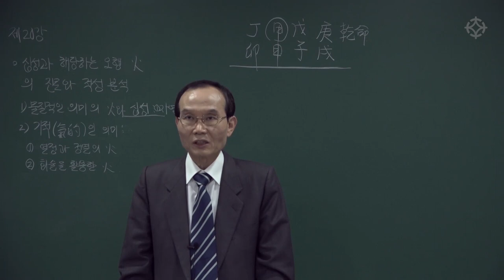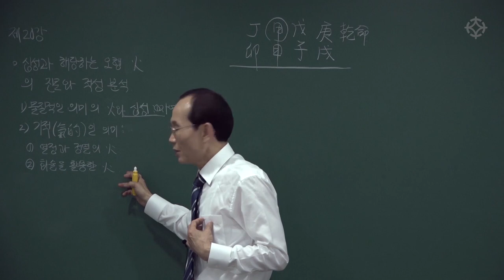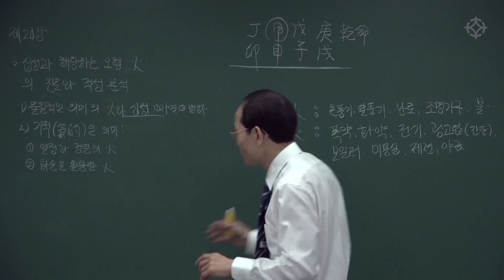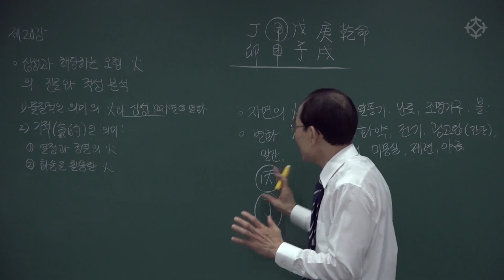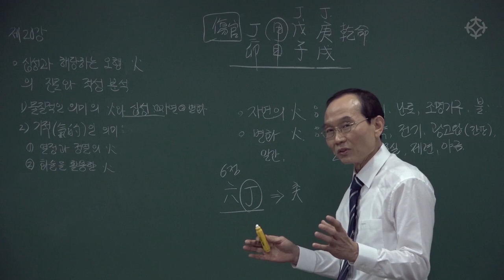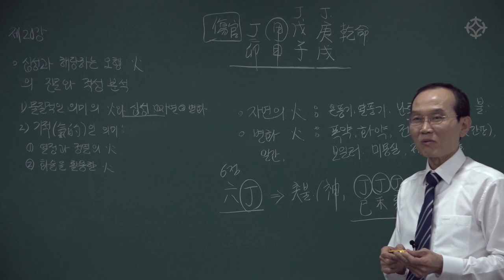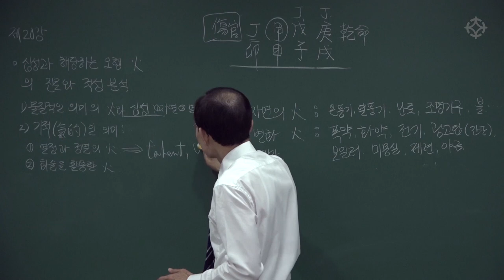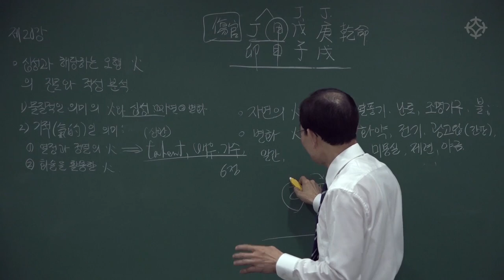[학과/직업 선택] 火과 관련된 십성의 학과선택과 직업선택 분석 : 명리 기초 - 배창희 선생님 [대통인.com]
명리학의 대가 배창희 선생의 강의는 주역에 대한 해설을 바탕으로 명리학을 이해하게 돕습니다.
또한, 수강생이 알고자 하는 명제를 분명하게 제시하기 때문에 명리학의 기본기를 다지는 데에 큰 도움이 됩니다.

배창희 선생님의 전체 강의는 대통인.com 홈페이지와 인터넷 없이 평생 소장 평생 수강 가능한 '대통인 USB'로 수강하실 수 있습니다.

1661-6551